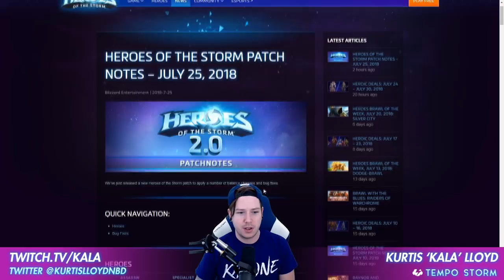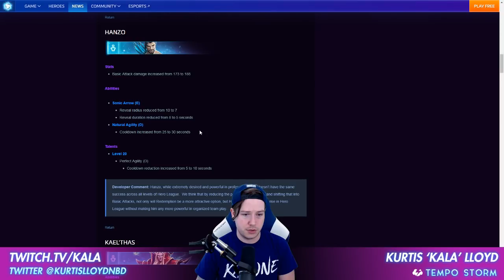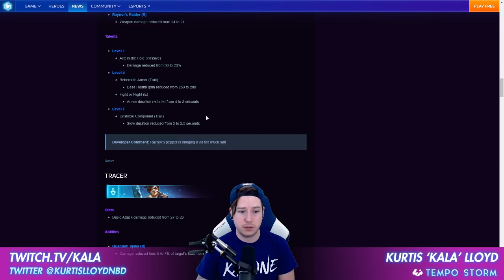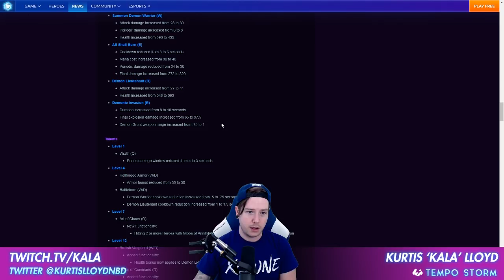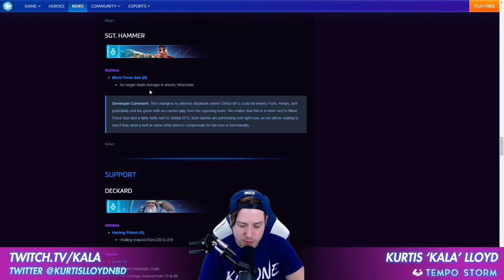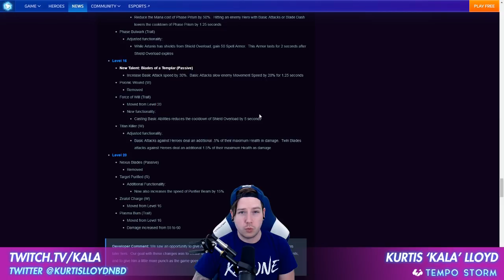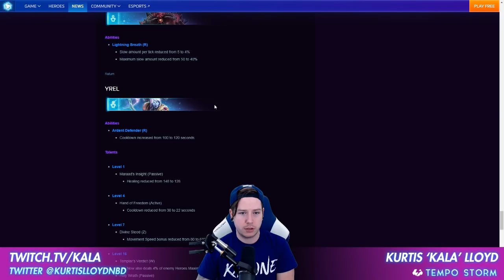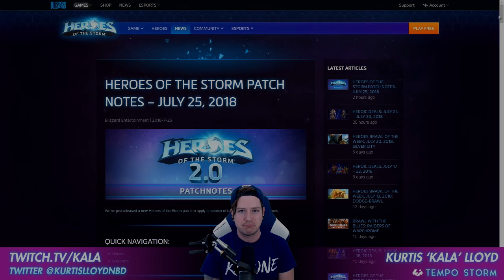Patch Notes July 25 w/ Kala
Comment and share your thoughts on both this video and the patch, more will come soon.

Edited by MakeL0VENotW4R